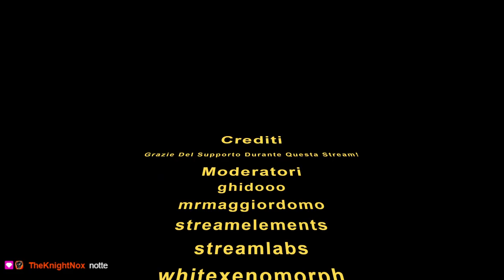BLOODBORNE NO HIT Any%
7/8

03/06/2021, Dopo la trilogia dei Dark Souls... Mi sembrava di dover dare un pochino di amore anche a quello che probabilmente dopo DS1 e DS3 è il mio gioco From preferito. Per quanto sia durata poco l'esperienza... hahaha. Una magia di emozioni, per quanto la lore non mi abbia mai preso, il gameplay di Bloodborne è incredibile.
Un ringraziamento speciale al buon MichaelLP che se non fosse stato per un paio di regole in zona grigia per il tempo, sarebbe stato il primo al mondo a concludere la no hit di questo stupendo titolo. Mich è passato spesso nelle mie stream recentemente e mi ha fatto i complimenti dopo aver visto il risultato finale della run. Vi lascio il link al suo canale se volete dare un occhiata, le regole delle sue run sono obsolete, dato che ancora non ne erano state date di ufficiali, ma sono comunque ottimi contenuti d'intrattenimento, di cui noi italiani dovremmo andare fieri.

Questa è la settima run conclusa di 8 NO HIT da finire quest'anno, altrimenti...
- Capelli fucsia
- Sekiro No Damage
- Video In Green Screen dove dico qualcosa deciso dalla chat

Data Inizio: 26 Maggio 2021.
Data conclusione: 3 Giugno 2021.
Tempo Complessivo: 8 Giorni. (Di cui 3 di pausa lmao)
Ringraziamenti Speciali:
Debby01
AxelHD_13
Pa_97
Lupin5rd
Dark_Lore_06
Ryuzenka73
MrMaggiordomo
Back84
**TUTTI I MODERATORI E COLLABORATORI**

FAQ:

No Hit Run :
- Valgono tutte le regole generali delle no hit run, sono tutte specificate sul nostro discord. (Regole internazionali)

LINK CITATI NEL VIDEO E NO HIT RUNNER ITALIANI

(Non chiedo soldi, ma se volete questo è il link per le donazioni di twitch, il vostro nome sarà menzionato nel prossimo video, o aggiunto in post produzione.)

(Se comprate tramite questo link affiliato, mi arriva una piccola percentuale di soldi, voi non pagate di più e io ricevo qualcosa per aumentare la qualità del canale YouTube e Twitch.)

CAPITOLI:
00:00 Start
8:43 Gascoigne
17:12 Belva Assetata di Sangue
22:53 Amelia
37:12 Ombre
45:45 Rom
56:12 Rinato
1:03:33 Micolash
1:18:35 Balia di Mergo